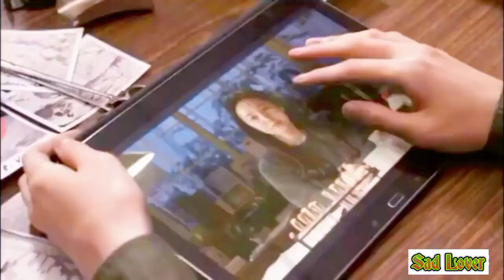Hamari Adhuri Kahani ll Blood ll Chinese Mix Hindi Video Song ll Korean Mix Hindi Video Song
༄℣𝓲𝓼𝓱𝓪𝓵࿐｟🅲🅷🅸🅽🅴🆂🅴｠𝕯𝖗𝖆𝖒𝖆 𝖑𝖔𝖛𝖊𝖗

Drama Name: Blood
Korean mix Hindi songs
Korean drama song
Korean drama love
Korean drama love
love mix song Hindi
Korean drama love